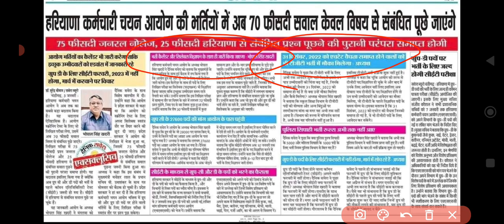HSSC CET result Date| HSSC CET Group D Exam Soon | HSSC CET Syllabus Change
According to HSSC Chairman Bhopal Singh Khadri Group D exam will be held in March. Group C result will be declared upto 10th January. Some other news also given by chairman.
hssc cet result date
hssc cet syllabus
hssc cet group D syllabus
Hssc Social economics marks